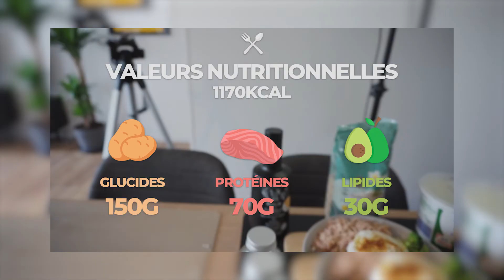La RECETTE EXPRESS qui m'a permis de PRENDRE 6KG de MUSCLE en 3 MOIS ! (à base de thon)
🔽 TOUTES LES INFOS DANS MA DESCRIPTION 🔽

_________________ NOS EBOOKS _______________

EBOOK 65 RECETTES

_________________ NOS PROGRAMMES_______________

____________________ NOS LIENS ____________________

00:00 - Introduction : Ma recette spéciale prise de masse
01:36 - Liste des aliments (glucides, protéines, lipides …)
06:09 - Les étapes à suivre
08:54 - Les valeurs nutritionnelles
09:47 - Conclusion

Salut les athlètes, dans cette vidéo je vous propose de découvrir une recette qui m'a permit de prendre pas mal de masse en l'espace de 3-4mois.

C'est une recette que je consomme encore à l'heure actuelle, plus particulièrement sur le repas du midi et elle permet d'apporter un énorme apport en calorie : 1200 calories (ce n'est pas rien …), tout en fournissant au corps des protéines en quantité pour construire du muscle ainsi que des glucides et des lipides pour fournir de l'énergie et bien récupérer des séances.

Les valeurs de mes recettes comme toujours : simplicité et efficacité, sans avoir à passer des heures en cuisine en suivant des livres de recettes bien trop compliqués.

Bon visionnage.